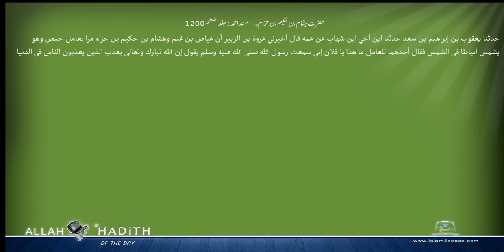حضرت ہشام بن حکیم بن حزام۔ مسند احمد Musnad Ahmad Islam4Peace com